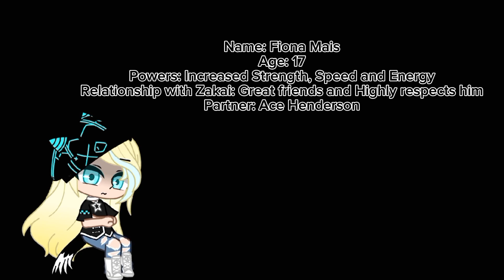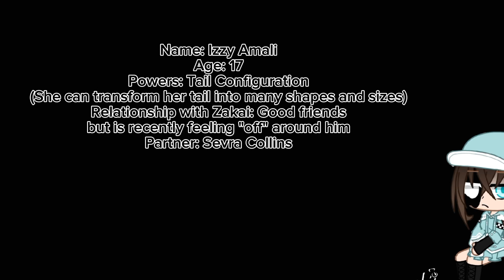Phantoms react to Zakai (My Videos)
||~📖A little bit about this channel📖~||

Hey,
My name is Prince
I make videos based around a multi-fandom AU

I finally finished my GCSEs...but now I've started A levels X_X
If you are a 'CanonFandomLover' unfortunately this channel ain't for you, because my AU might completely avoid canon lore, sorry not sorry :/

Gender: Male♂️
Languages: English
Age: 16yo

Alright, that's all
Enjoy my vids!